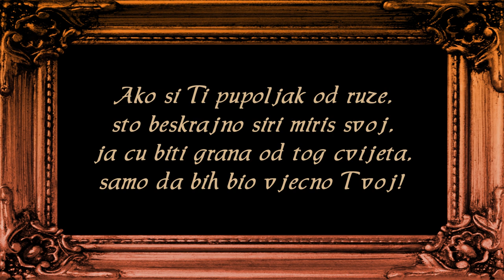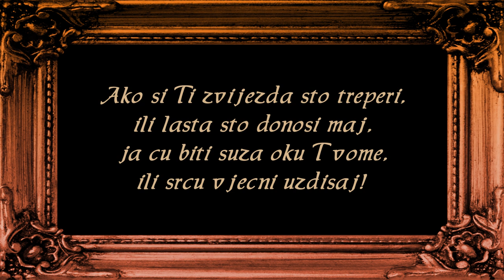Janika Balázs (Јаника Балаж) - Stari Cigan tuznu pesmu svira - Fa Leszek, Ha Fának Vagy Virága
06. maj 2017. Данас је Ђурђевдан! Bahtalio Hederlezi! Sretna slava svima koji slave!
Fala (Thank you)
*Fa Leszek, Ha Fának Vagy Virága / Ako si ti pupoljak od ruze (I’ll be a tree)* ili varijacija *Stari Cigan tuznu pesmu svira*, autor stihova Petőfi Sándor – uglazbio Balázs Árpád

08. April Internacionalni dan Sinti i Roma
Ovaj muzicki pozdrav danas, na dan 08. Aprila, od srca je upucen cijenjenom i voljenom prijatelju Hansu u Agramu, uz najljepse zelje i pozdrave takodjer i njegovoj cijeloj obitelji;
kao i svim ljubiteljima jedinstvenog zvuka Janikine tamburice,
uz zelju da prosiri inspiraciju za nadolazecu proslavu Djurdjevdana.

Petőfi Sándor: I’ll be a tree

Fa leszek, ha fának vagy virága.
Ha harmat vagy: én virág leszek.
Harmat leszek, ha te napsugár vagy...
Csak, hogy lényink egyesüljenek.

Ha, leányka, te vagy a mennyország:
Akkor én csillagá változom.
Ha, leányka, te vagy a pokol: (hogy
Egyesüljünk) én elkárhozom.

I’ll be a tree, if you are its flowers,
Or a flower, if you are the dew;
I’ll be the dew, if you are the sunbeam,
Only to be united with you.

My little girl, if you are the heaven
I shall be a star above on high;
My little girl, if you are hell-fire,
To unite us, damned I shall die.

C. F. Bowring
Publisher Albion Editions, Manchester
Source of the quotation Hundred Hungarian Poems

Stari Cigan tuznu pesmu svira
na srcu mu lezi teski jad
jer se seca onog davnog doba
davnog doba kad je bio mlad

Zasto Cigo tuznu pesmu sviras
zasto tebe mori teski jad?
Zar je proslo ono davno doba
davno doba kad si bio mlad?

Svirao sam mnoge pesme tuzne
i vesele, davno bese to
al' sada mi osta samo tuga
teska tuga, patnja, bol i jad